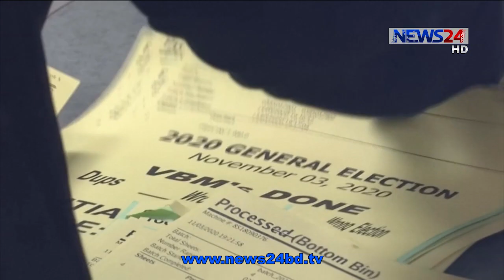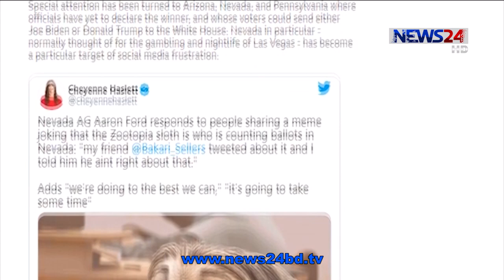মার্কিন নির্বাচন নিয়ে সামাজিক মাধ্যমগুলোতে শুরু হয়েছে ট্রল 7Nov.20|US Election Troll in Social Media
গোটা বিশ্ব এখন তাকিয়ে আছে মার্কিন নির্বাচনের ফলাফলের দিকে। কে হবেন যুক্তরাষ্ট্র, তথা গোটা বিশ্বের নবনির্বাচিত মোড়ল। কিন্তু এই অপেক্ষার প্রহর যেন শেষই হচ্ছে না। সবগুলো অঙ্গরাজ্যের পর বাকী থাকা মাত্র চারটি রাজ্যের ভোট গণনার দীর্ঘসূত্রীতায় অধৈয্য হয়ে উঠেছে সবাই। আর এই সময়ক্ষেপন নিয়ে সামাজিক মাধ্যমগুলোতে শুরু হয়েছে ট্রল। ব্যাঙ্গাত্মক এসব ছবি ও ভিডিও গণমাধ্যমগুলোতে প্রচার হতে দেখা গেছে। আরো জানাচ্ছেন নাহিদ জিহান।
যুক্তরাষ্ট্রে মঙ্গলবার মধ্যরাত থেকেই ভোট গ্রহণ শুরু হয়ে গিয়েছিলো। যে কারণে ওইদিন রাত ৯টায় ভোট গ্রহণ শেষ হবার আগেই অনেক অঙ্গরাজ্য থেকে ভোটের ফলাফল চলে আসতে শুরু করেছিলো। কিন্তু শেষবেলায় এসে মাত্র চারটি অঙ্গরাজ্য, বিশেষ করে নেভাদার ভোটের ফলাফলের দিকে এখন তাকিয়ে আছে গোটা বিশ্ব। যে কারণে নেভাদার পোলিং অফিসারদের নিয়ে সামাজিক মাধ্যমগুলোতে শুরু হয়েছে ট্রল। তাদেরকে তুলনায় করা হচ্ছে এনিমেশন মুভি জুটোপিয়ার স্লথদের সঙ্গে।
ভোটের ফলাফল আসতে দেরী করায় অঙ্গরাজ্যগুলোর নির্বাচন কতৃপক্ষকে নিয়ে তৈরি এসব ট্রল গণমাধ্যমেও প্রকাশিত হয়েছে। ফেসবুক, ইনট্রাগ্রাম ও ইউটিউবে ভোট গণণাকারীদের নিয়ে প্রচুর হাস্যরসাত্মক ছবি ও ভিডিও প্রকাশ করা হচ্ছে। আর এসব ট্রলে মূলত নেভাদাকে নিয়েই জনগণের অসহিষ্ণুতাটি বেশি।

Our other YouTube channels :
News24 Official Address:
NEWS24
371/A
Bashundhara Road
Block – D
Bashundhara Residential Area
Dhaka - 1229
Related Tag - Online troll, Troll, US election troll, memes, online memes, blank meme generator, meme generator, meme, us election memes, funny video , online funny video